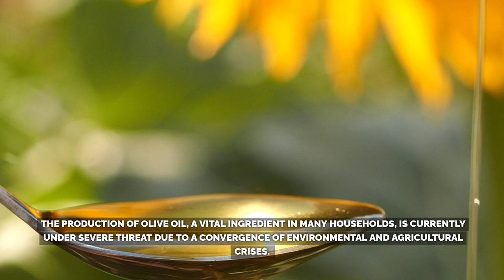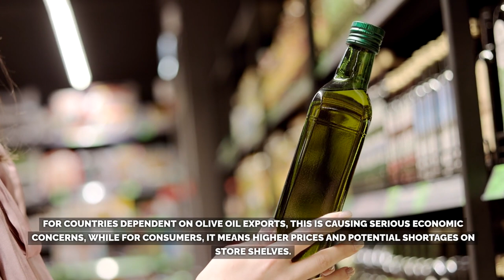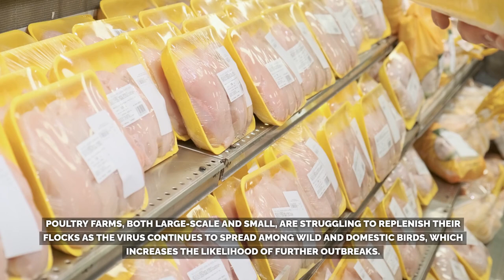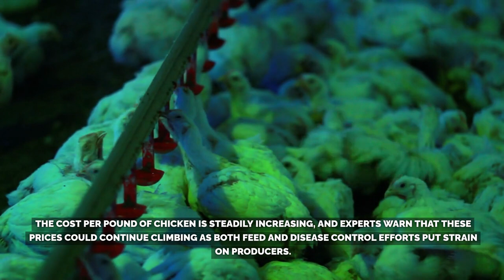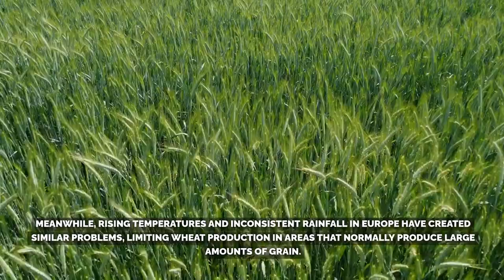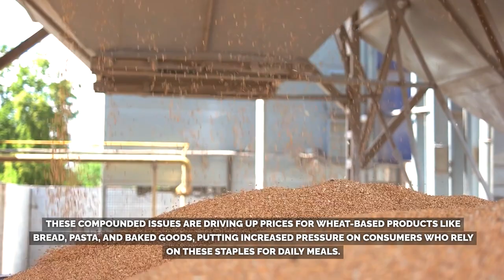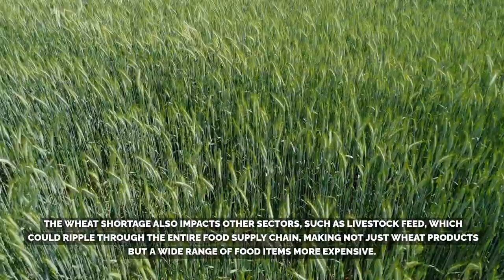7 Grocery Items About to DISAPPEAR — Get Them While You Still Can!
In this video, we’ll uncover 8 essential grocery items that are on the verge of disappearing from store shelves. From climate change to supply chain disruptions, these foods are becoming increasingly scarce due to a variety of global crises. We’ll explore the latest updates on rice shortages caused by extreme weather, olive oil production issues in Europe due to droughts, and rising chicken prices as a result of the avian flu. You’ll also learn about the impact of overfishing on canned tuna, the ongoing struggle in coffee plantations affected by climate change, and how the global wheat crisis is driving up prices on pasta and bread.